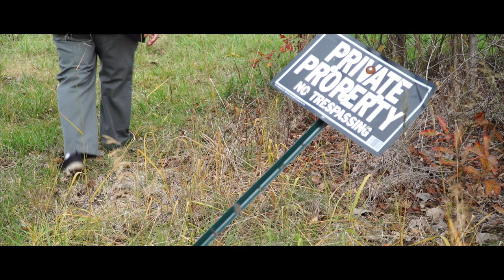A Photo Roman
This is a Photo Roman I shot and edited for my fundamentals of production class. I was given the scenario of a convict escaping and  evading the police/guards. Hope you enjoy, let me know what you think!

Music: Buried In the Past (Alt Mix) - Martin Haene & John Mazzei

Shot & Edited by: @jurgensmith7